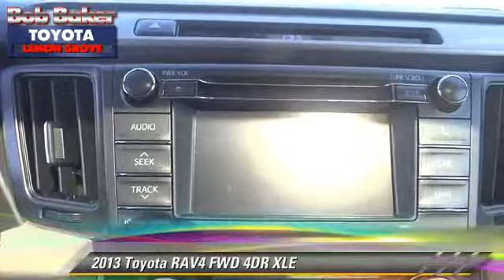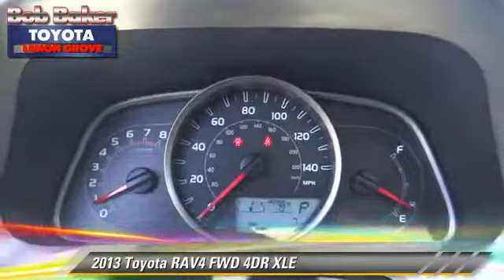Bob Baker Toyota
6800 Federal Blvd near San Diego La Mesa Spring Valley Broadway Heights Redwood Village National City El Cajon CA 91945

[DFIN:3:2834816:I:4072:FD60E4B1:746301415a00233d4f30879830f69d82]